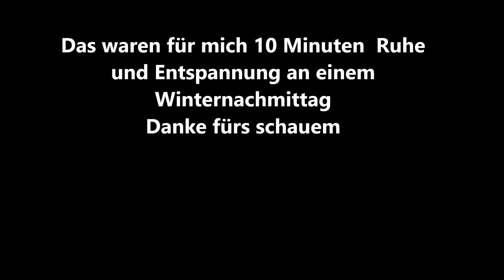ASMR für Männer Flugzeugmodell bauen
Eine kleine Arbeit an einem kalten Winternachmittag ohne große Worte